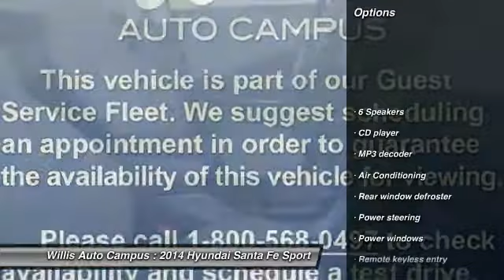2014 Hyundai Santa Fe Sport Des Moines IA XL4945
2014 Hyundai Santa Fe Sport  - $19907

2121 NE 100th St.

FACTORY WARRANTY, ONE OWNER, and CLEAN AUTO CHECK. brbrThis vehicle is part of our Guest Service Fleet. We suggest scheduling an appointment in order to guarantee the availability of this vehicle. They have built some terrific vehicles and this terrific 2014 Hyundai Santa Fe Sport is no exception! Have one less thing on your mind with this trouble-free Santa Fe Sport. brbrThe Hyundai factory 5 yr/60,000 mile warranty remains in effect for this vehicle. brbrWILLIS PRE-OWNEDbrOur Willis Pre-Owned vehicles are a special group of quality, previously-owned cars, trucks, vans and SUV's.brbr-Willis Multi-Point Quality Inspectionbr-Fully reconditionedbr-Willis Complete Auto Detailbr-Qualifies for extended service contractbr-Vehicle receives oil change & filterbr-Manufacture Warranty Still Applies, See salesperson for details.